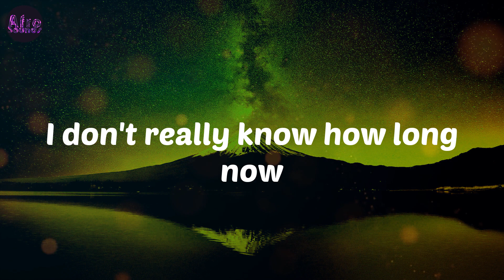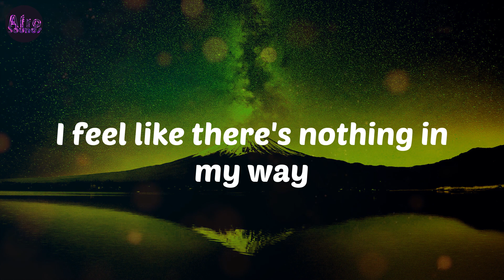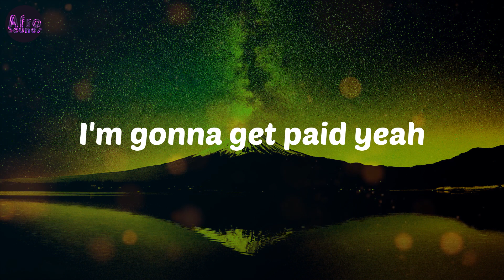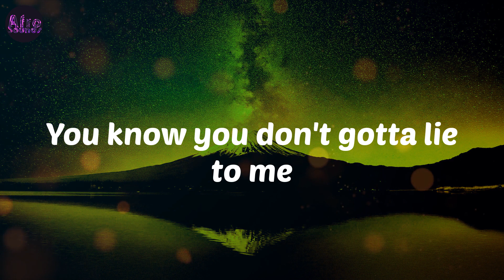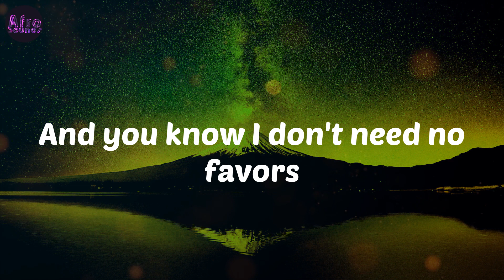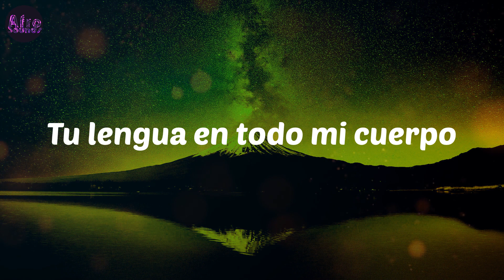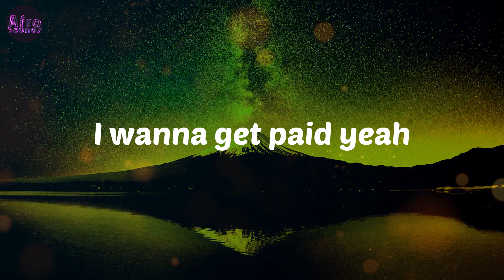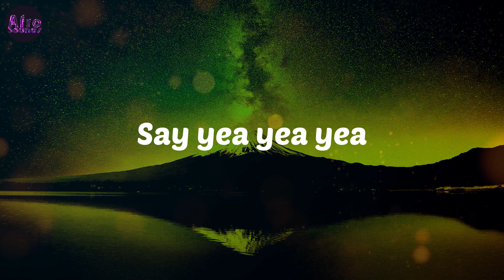SAD GIRLZ LUV MONEY Remix - Amaarae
Amaarae SAD GIRLZ LUV MONEY Remix

Lyrics/Paroles:
Kali Uchis